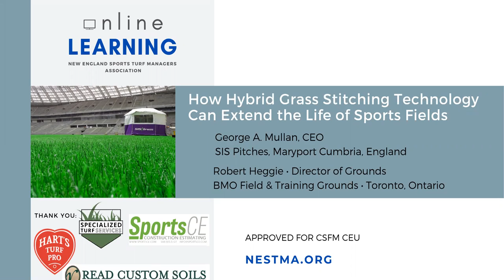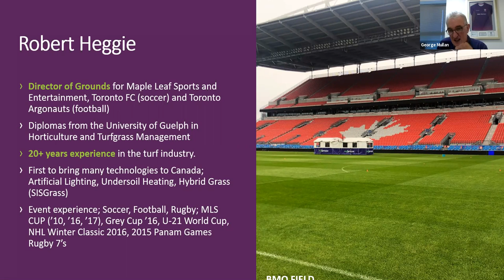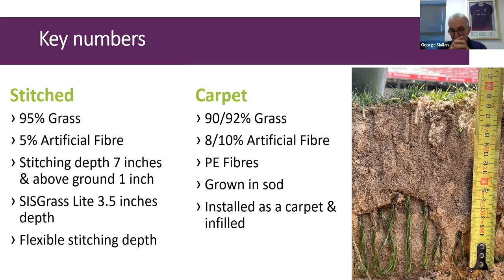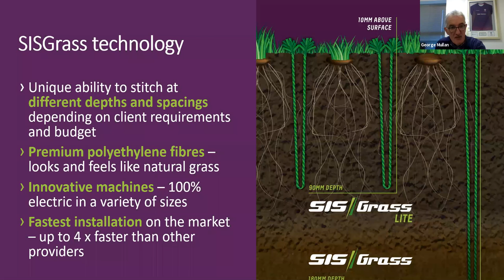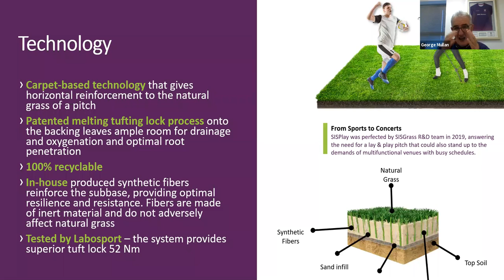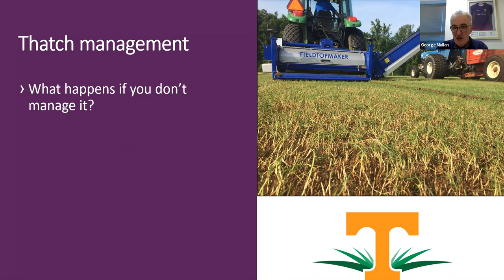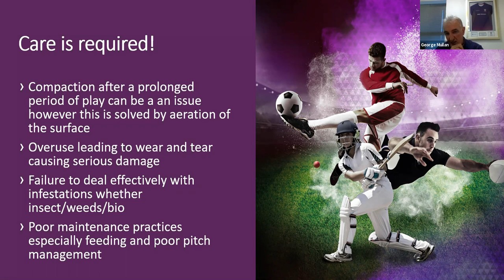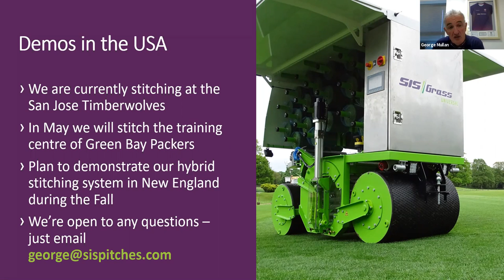Webinar #2 - Hybrid Grass and How It Can Extend the Life of Sports Fields | SISGrass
The U.S. is making progress when it comes to adopting hybrid grass sports fields.

George Mullan, a world-renowned expert on hybrid grass surfaces from SIS Pitches, provides the latest information on this cutting-edge technology including history of the hybrid surface; its advantages and disadvantages; research results; as well as maintenance and renovation strategies. Today, many athletes are looking to change from synthetic back to natural grass fields. This innovative technology can help you provide a more robust surface while retaining the tradition of playing on natural grass.

Joined by Robert Heggie, Director of Grounds at BMO Field, Toronto